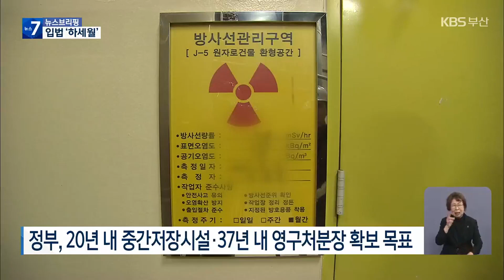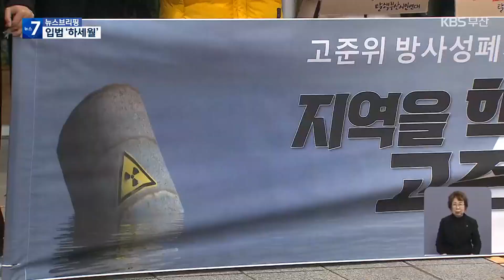여야 엇박자에 원전 해체 관련 법안은 ‘계류 중’ / KBS 2024.05.07.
[앵커]

 국내 첫 원전 해체 관련 강예슬 기자와 자세한 이야기, 나눠 보겠습니다.

 강 기자, 결국, 원전 안에 있는 사용후핵연료를 안전한 장소로 옮기는 것이 원전 해체의 마무리라고  볼 수 있을 것 같은데, 사용후핵연료를 둘 영구처분장 건립은 아직 시작조차 못했습니다.

 왜 그런건가요?

 [기자]

 네, 사용후핵연료 영구처분장을 건설하려면 관련 법부터 마련해야 합니다.

 그 법이 바로 '고준위 방사성폐기물 특별법'입니다.

 21대 국회에서도 역시 이 법에 대한 논의가 이뤄지긴 했는데요.

 아시다시피 21대 국회가 한 한 달도 채 남지 않았잖아요?

 이번 달 말에 열리는 본회의에서 '고준위 특별법'이 처리되지 않으면, 결국 자동 폐기됩니다.

 여야 모두 사용후핵연료 중간저장시설 마련과 영구처분장 건립 등에 대한 필요성에 대해 공감은 하고 있는데요.

 하지만 원전 터 안의 저장시설 용량이나  중간관리시설 확보 시점을 두고, 이견을 좁히지 못하고 있습니다.

 여당은 저장시설 용량을 '운영 허가 기간 중 발생 예측량’으로 규정하자고 주장하고 있고, 야당은 용량을  ‘설계 수명중 발생 예측량’으로 규정하고 있습니다.

 쉽게 말해 친원전 입장인 여당은 저장시설 용량을 최대한 넉넉하게 잡아 놓자, 이런 입장이고요.

 탈원전 기조인 야당은 용량을 엄격하게 제한하자고 주장한다, 이렇게 볼 수 있습니다.

 [앵커]

 네, 관련법이 만들어지더라도 해결해야 할 과제는 많아보이는데, 그런데 법안이 통과되더라도 또, 해결해야 할 문제가 많다면서요?

 [기자]

 그렇습니다.

 특별법이 만들어져 공포돼도 중간저장, 영구처분시설을 바로 당장, 세울 수 있는 상황도 아닙니다.

 정부는 20년 내 중간저장시설을, 37년 내 영구처분장 확보를 목표로 내놨는데요.

 하지만 이 기간마저도 지키기 어렵다는 게 중론입니다.

 현재 중간저장시설을 원전 안에 두는 문제도 갈등이 커지고 있는데요.

 영구처분장을 어디에 둘지에 대해선 지역 사회의 더 큰  반대가 예상됩니다.

 영구처분장 건립 논의는 30년 전부터 시작됐는데, 과거 정부의 논의 과정만 봐도 잘 알 수 있습니다.

 여야를 막론하고 각 정부에서 영구처분장 터 선정을 시도했고, 아홉 차례나 이런 일이 반복됐지만 하나같이 다 실패했거든요.

 공론화 과정도 두 차례나 거쳤지만 진전된 논의는 없었습니다.

 그래서 법이 만들어진다고 해도, 과연 어디에다 영구처분장을 둘 수 있을지 이런 의문들이 계속 제기 되고 있습니다.

 [앵커]

 부산은  세계적인 원전 밀집 지역인데, 영구처분장이 마련되지 않으면 결국, 부산시민들이 사용후핵연료를 떠안아야 하는 것 아닌가요?

 [기자]

 고리1호기 해체와 관련해서 현재 사용후핵연료 임시 저장 시설 마련 계획이 추진되고 있습니다.

 고리원전 내에 중간 건식 저장시설을 두는 건데, 지금 환경단체와 지역사회 등이 가장 반발하는 부분입니다.

 고준위 특별법 내용 중 원전 내 임시 저장시설을 설치할 수 있게 둔 법안 내용이 부산으로선 독소 조항이 될 거라는 이야기가 계속 나왔습니다.

 처분장을 유치할 곳을 찾기 어려워서, 결국, 계속 원전 부지 안에 폐기물이 쌓여 보관하는 거로 결론이 날 가능성이 크기 때문입니다.

 이런 여러 문제가 산적해 있기 때문에, 환경 단체들은 지금부터 주민 의견 수렴 절차를 구체적으로 마련해서 공론화 과정을 거치라고 요구하고 있는데요.

 임시저장시설, 중간저장시설은 그야말로 모두 '임시 방편'에 불과합니다.

 사용후핵연료는  반드시 영구처분장에 보관돼야 하는데요.

 20개가 넘는 국내 원전의 사용후핵연료는 현재 80% 정도 들어차 있고, 2030년이면 대부분 포화상태에 달하게 됩니다.

 사용후핵연료 영구처분장 건설은 이미 시작해도 늦은 논의인데요.

 원전 해체까지 본격화되는 만큼 국가적으로 또 정치권, 지역사회의 보다 전향적인 자세가 필요해 보입니다.

 [앵커]

 네, 강기자 여기까지 듣겠습니다.